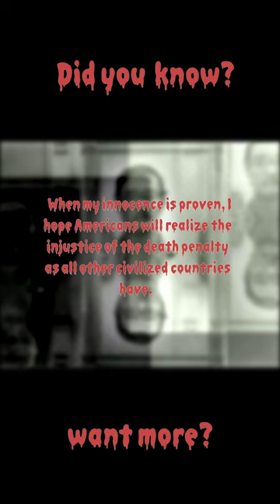Roger Keith Coleman? 🤫